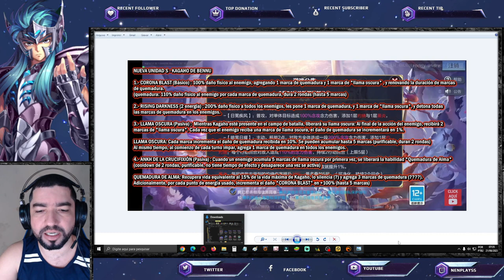Gameplay Kagaho Yato Chegou no Global Alterações Evento Dimensão. Atualização Saint Seiya Awakening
Confira as novidades desta atualização servidor global e servidor de teste.